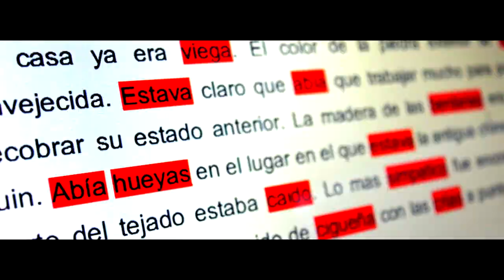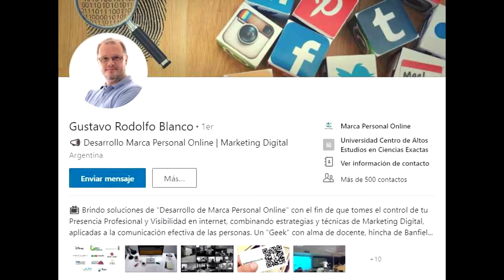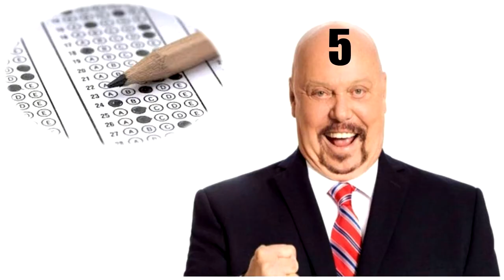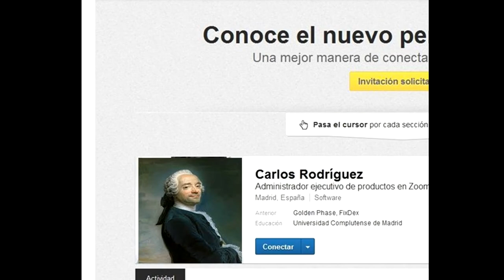5 Tips para conseguir Trabajo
Este vídeo esta hecho con tips de muchos expertos de recursos humanos